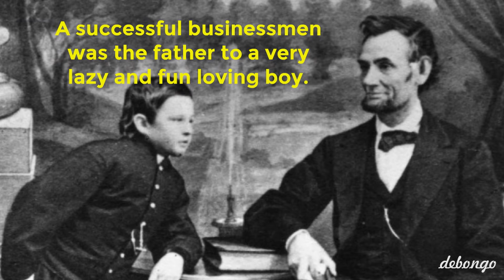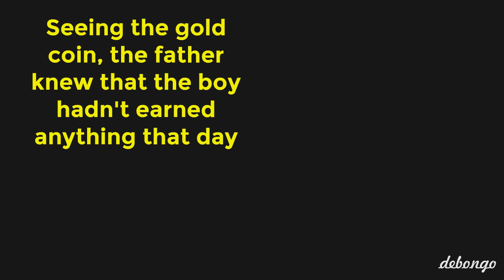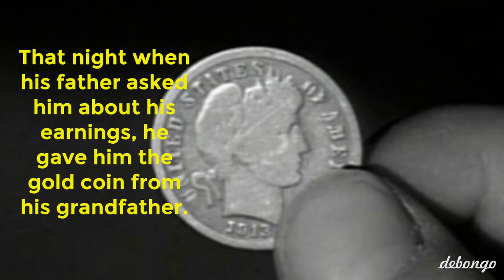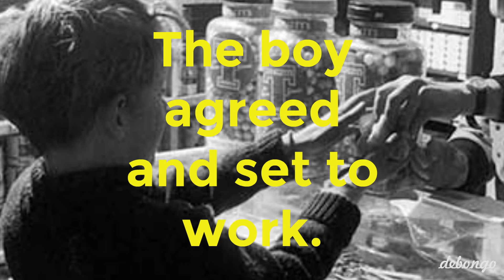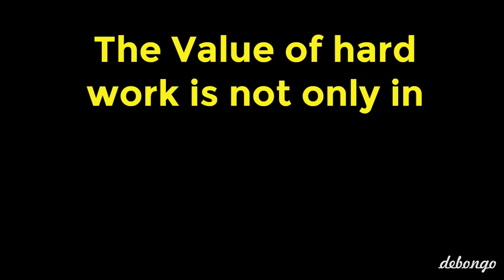Value of Hard work | Moral Story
There once lived a rich businessman who had a lazy and fun loving son.

The businessman wanted his son to be hard-working and responsible. He wanted him to realize the value of labor.

One day he summoned his son and said: “Today, I want you to go out and earn something, failing which you won’t have your meals tonight.”

The boy was callous and not used to any kind of work. This demand by his father scared him and he went crying straight to his mother.

Her heart melted at the sight of tears in her son’s eyes. She grew restless. In a bid to help him she gave him a gold coin.

In the evening, when the father asked his son what he had earned, the son promptly presented him the gold coin.

The father then asked him to throw it into a well. The son did as he was told.

The father was a man of wisdom and experience and guessed that the source of the gold coin was the boy’s mother.

The next day he sent his wife to her parent’s town and asked his son to go and earn something with the threat of being denied the night meals if he failed.

This time he went crying to his sister who sympathized with him and gave him a rupee coin out of her own savings.

When his father asked him what he had earned the boy tossed the rupee coin at him.

The father again asked him to throw it in a well. The son did it quite readily. Again the father’s wisdom told him that the rupee coin was not earned by his son.

He then sent his daughter to her in-laws’ house. He again asked his son to go out and earn with the threat that he shall not have anything for dinner that night.

This time since there was no one to help him out; the son was forced to go to the market in search of work.

One of the shopkeepers there told him that he would pay him two rupees if he carried his trunk to his house.

The rich man’s son could not refuse and was drenched in sweat by the time he finished the job. His feet were trembling and his neck and back were aching.

There were rashes on his back.

As he returned home and produced the two rupee note before his father and was asked to throw it into the well, the horrified son almost cried out.

He could not imagine throwing his hard-earned money like this. He said amid sobbing: “Father! My entire body is aching. My back has rashes and you are asking me to throw the money into the well.”

At this, the businessman smiled. He told him that one feels the pain only when the fruits of hard labor are wasted.

On earlier two occasions he was helped by his mother and sister and therefore had no pain in throwing the coins into the well. The son had now realized the value of hard work.

He vowed never to be lazy and safe keep the father’s wealth.

The father handed over the keys of his shop to the son and promised to guide him through the rest of the life.

Moral: Some of the life’s best lessons come from the hardest situations.